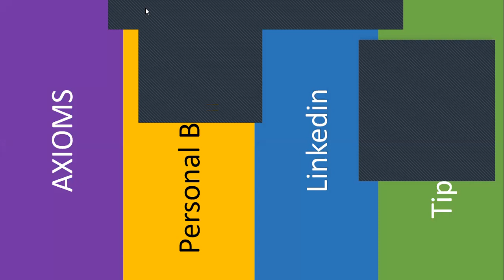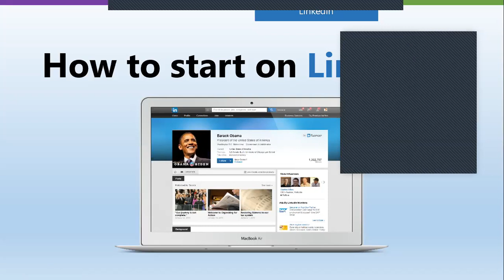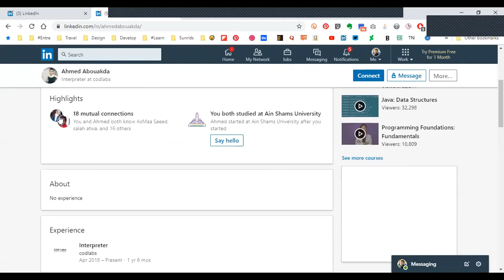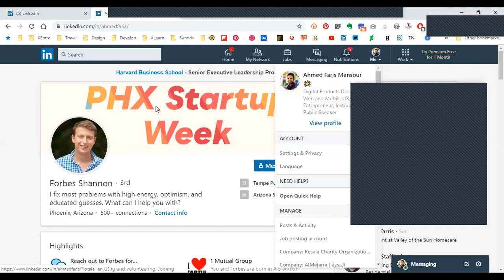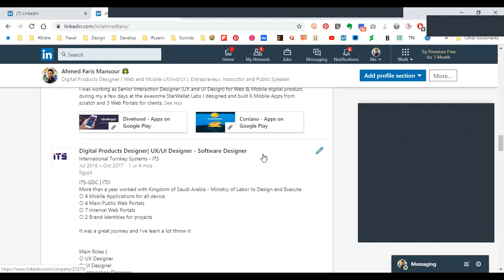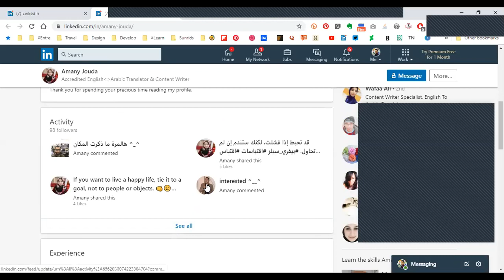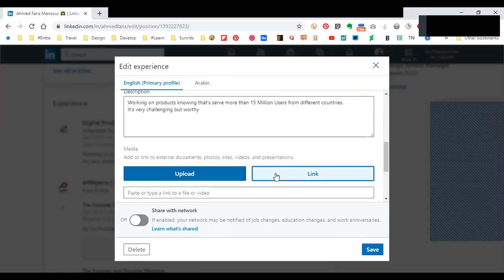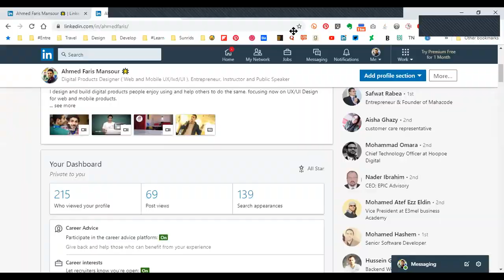Linkedin - Session 2 By Ahmed Faris with FYF